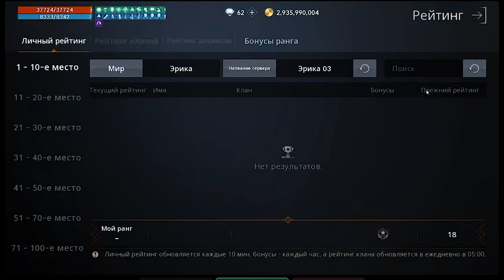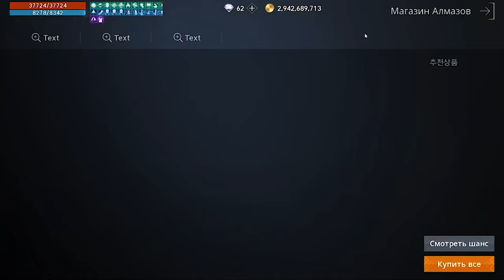l2m Глад разговорный обзор Перс для старта 💪